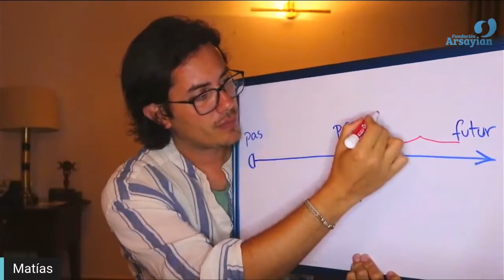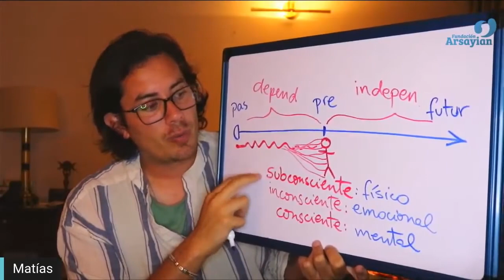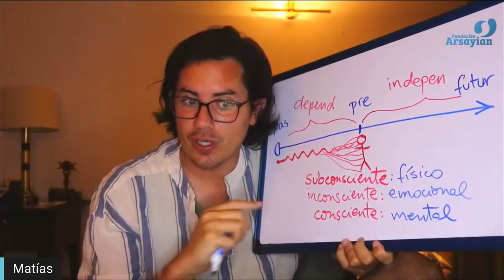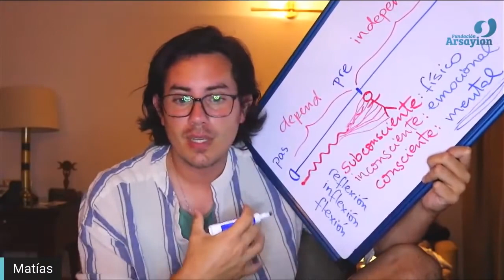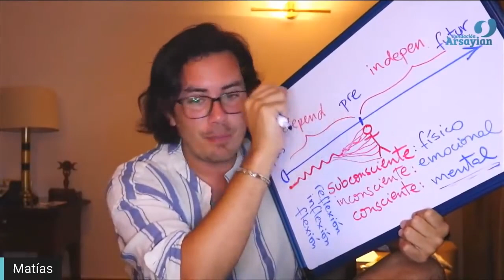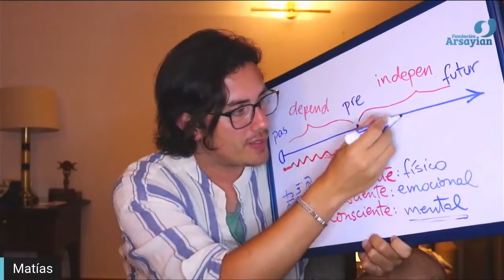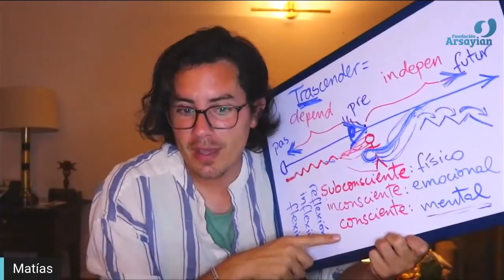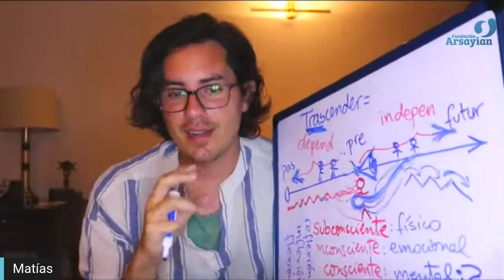Day 259 Edición en Español - AVANCE - Spanish edit- Matias De Stefano